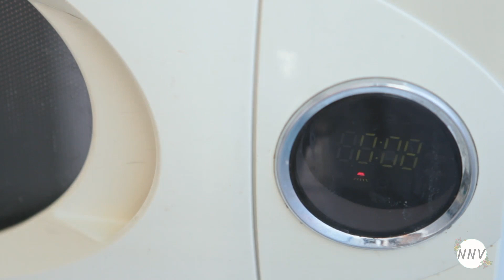Lanches veganos: BOLO DE CANECA, TOFU MEXIDO E AVEIA DORMIDA | por Isa Ribeiro - Na nossa vida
Oi, gente! O vídeo de receita de hoje são algumas ideias de lanches veganos, sem nada de origem animal, para comer no café da manhã ou no meio da tarde: bolinho de caneca, tofu mexido e pudim de chia. Espero que gostem :)